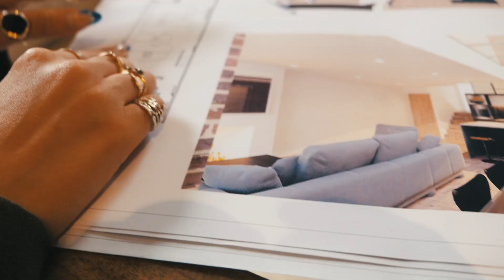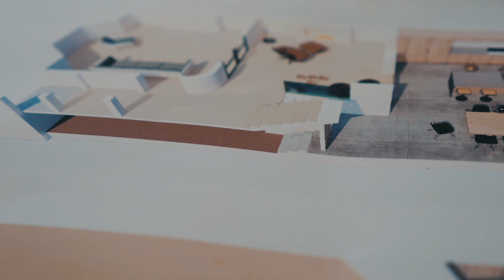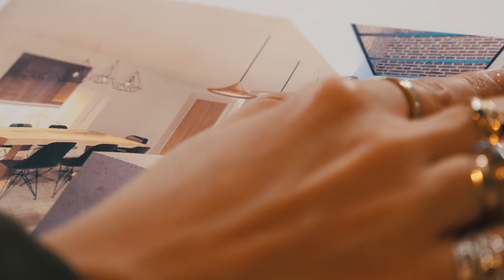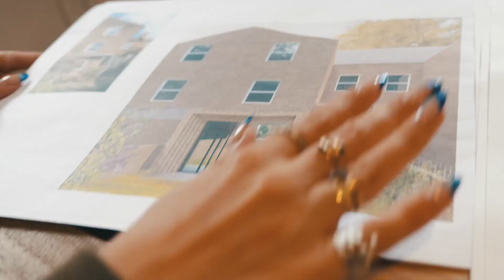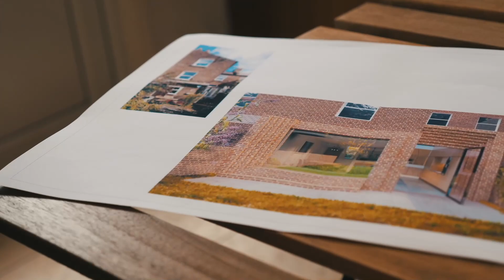VLOGTOBER 2019 #7: HOUSE DESIGN UPDATES | sunbeamsjess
——SOCIAL MEDIA——

Green Riding Jacket: Vintage

White Tee: Topshop [old]

Grey Jumper: Represent Clothing [old]

Gold Rings (apart from those listed below): Monica Vinader (inc. black stone ring)

Signet Ring: grandma’s

NAILS: Hand painted Gel by @bhambnails

FAQ

25

London

Nope!